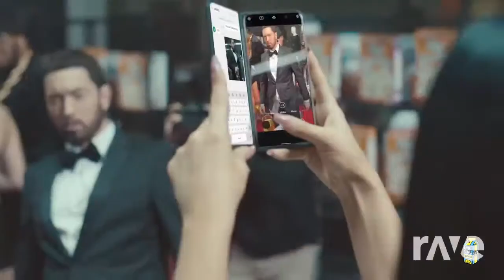Godzilla Better, Faster, Stronger - Eminem & Daft Punk ft. Juice Wrld | RaveDj